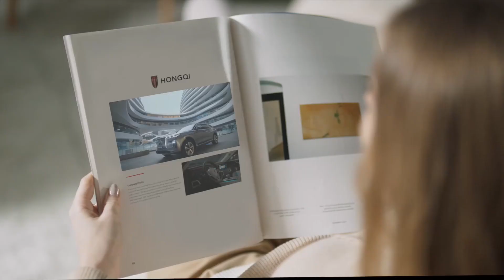HONGQI makes the dream come true.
Best embodiment of extreme comfort and top enjoyment.

HONGQI

Dreaming Forward